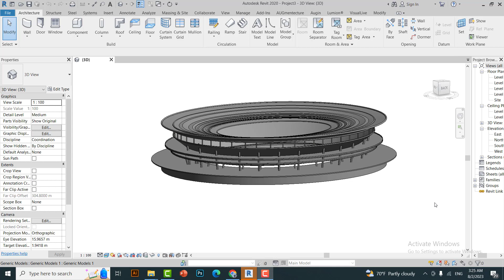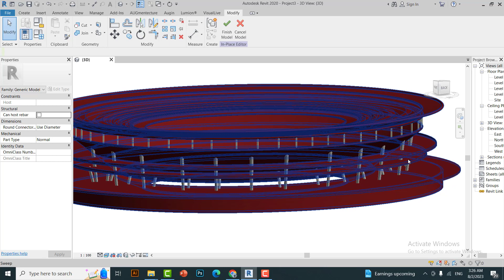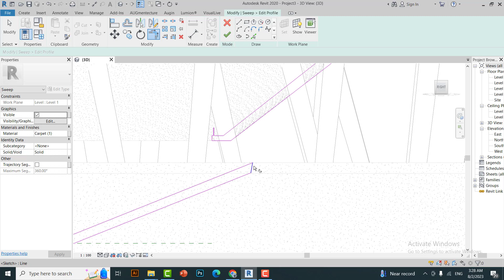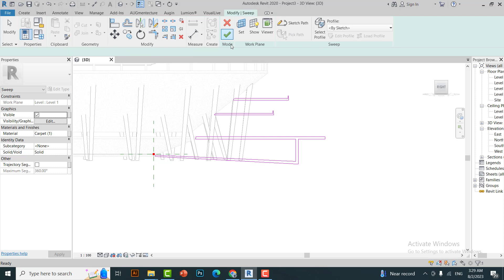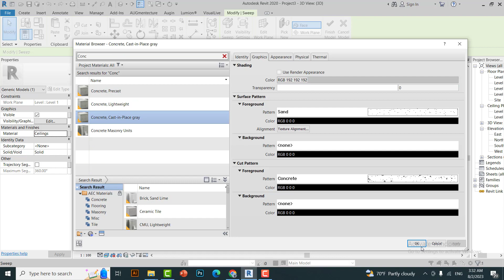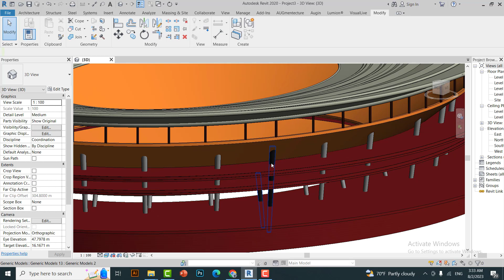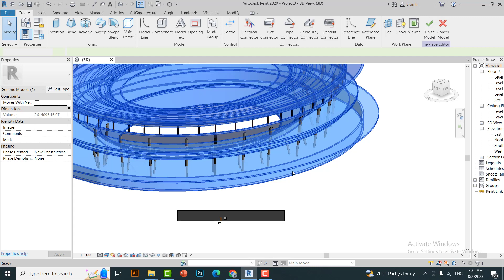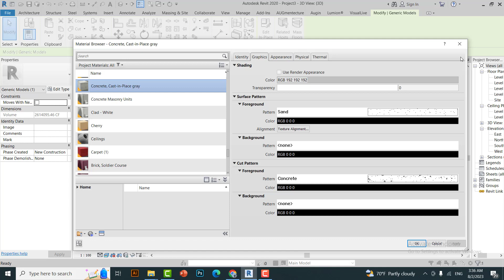7-Materials In Modeling - Architecture Revit Introduction - كيفية تعلم الريفيت المعماري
Materials In Modeling - Architecture Revit